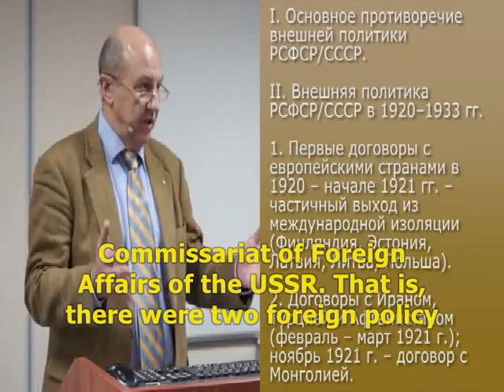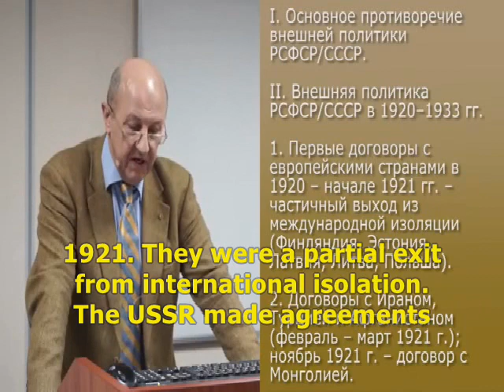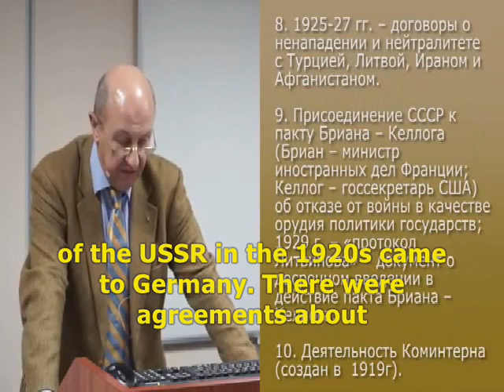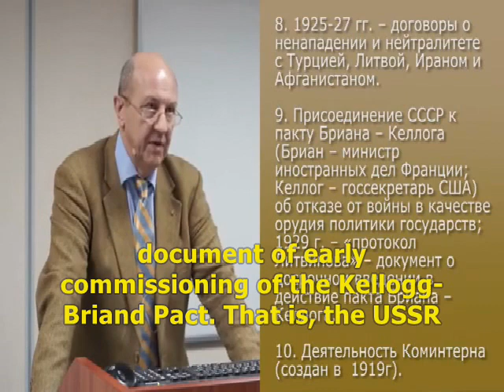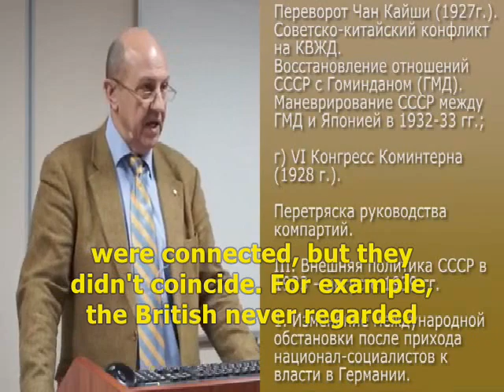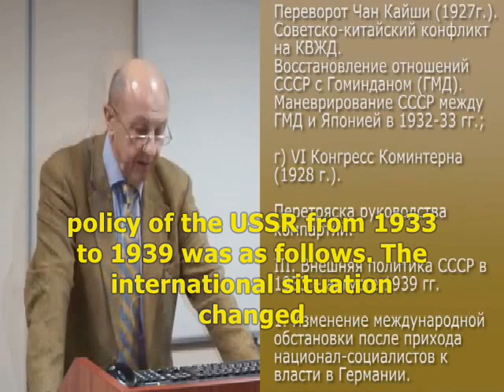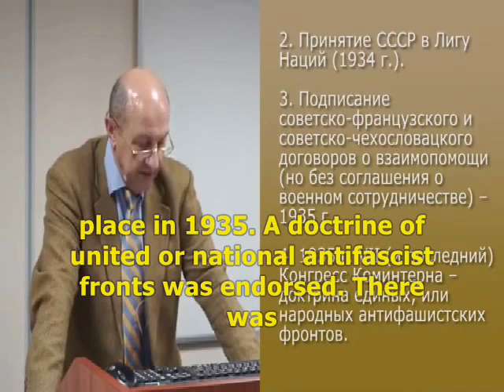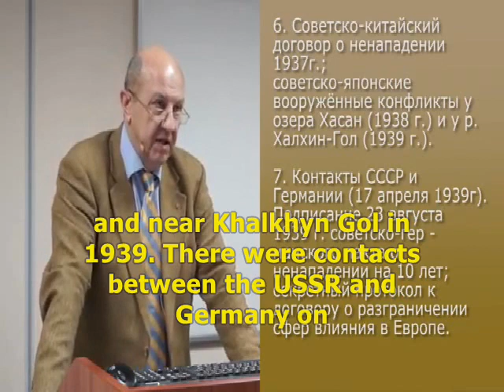The activities of the Comintern in the 1920s